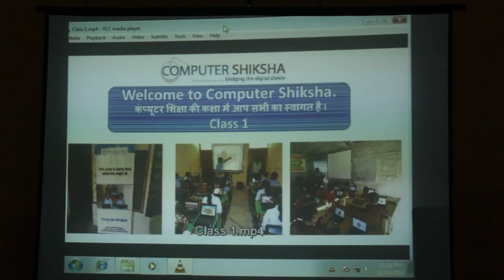First Trainers Training Day 1 Session 2 Part 2